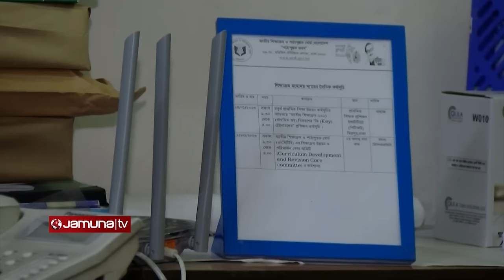নতুন কারিকুলামে মূল্যায়ন ও পরীক্ষায় কী কী পরিবর্তন আসছে? | New Education Curriculum | Jamuna TV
Address:
Bangladesh.